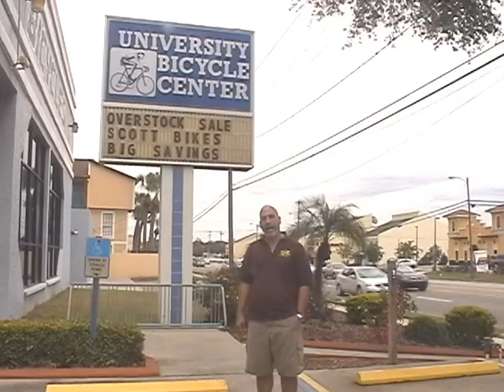Lutz,FL - Sinkhole Repair Project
Helicon Foundation Repair, a Tampa sinkhole repair contractor, puts another customer in Lutz Florida back on soild ground.  They now feel safe and secure again in their home.

Mr. Mirabal started noticing that the doors and windows in his house were not closing properly anymore. He replaced the problematic windows and doors, and a few months later, he was experiencing the same problems again. Someone had mentioned to him that the cause of his window and door problem could be that his house isn't level because of sinkholes in the area. The homeowner, knowing that sinkholes are dangerous and costly, decided to call his insurance company, Nationwide Insurance, to see if his home could be suffering from this type of damage. One of their adjusters called and scheduled to come out to investigate whether there was any validity to the claim.

A few days later, the Nationwide insurance adjuster came to the residence and inspected for possible signs of sinkhole damage. He noticed some cracking on the block walls in the classic stair-stepping pattern and noted the broken windows and doors. He thought that they should do further testing by drilling investigative soil borings to find any evidence of sinkhole activity and a floor elevation study to determine the condition of the foundation. Nationwide chose BCI Engineers & Scientists, Inc., (BCI) to investigate the residence for possible sinkhole activity. BCI performed field tests to determine the soil properties beneath the structure. Utilizing soil analysis, ground-penetrating radar, floor elevation study, and standard penetration test results, BCI believed that sinkhole activity was present at the residence. They recommended using compaction grout to remediate the deep soil layers and chemical grout to densify the shallow soil layers below the residence.

The homeowner now knew he had sinkhole activity below his house. Worried about his home, he thought that he should research a little bit about sinkholes. He searched the internet for a Lutz Florida Sinkhole Repair Contractor and found the website for Helicon Foundation Repair. On the site he found informative and honest testimonials from previous clients, explanations of different repair methods used to fix foundation problems, and information about how sinkholes typically form. He called Helicon Foundation Repair  to see if they could help him repair his home. He scheduled to meet with a Helicon Foundation Repair Project Specialist to go over BCI's report recommendations. After the meeting, the homeowner felt sure that Helicon Foundation Repair was going to be the best contractor for his project. He felt Helicon Foundation Repair was knowledgeable about the claim process, easy to contact, and flexible with his busy schedule.

Helicon Foundation Repair started the first stage of the project by drilling the injection pipes into the ground, with specially designed compact equipment, to depths that were determined by the engineer's specifications. The second stage of the sinkhole repair project required pumping a low to moderate slump grout mixture, consisting of sand, cement and fly ash, into the injection points under high pressure. During the pumping process, the structure and surrounding areas were continuously monitored for movement. Chemical grouting was performed last, 30 days after the completion of the compaction grouting. Helicon Foundation Repair was able to complete this sinkhole repair project in eight (8) days.

BCI Engineers & Scientists recommended thirty-three (33) grout injection points around the perimeter of their home and estimated two-hundred fifty (250) cubic yards of compaction grout and one-thousand, two-hundred fifty (1,250) pounds of chemical grout. The final foundation repair project required:

33 Grout Injection Points
1,272 Linear Feet of Injection Pipe
275 Cubic Yards of Compaction Grout
1,176 Pounds Chemical Grout